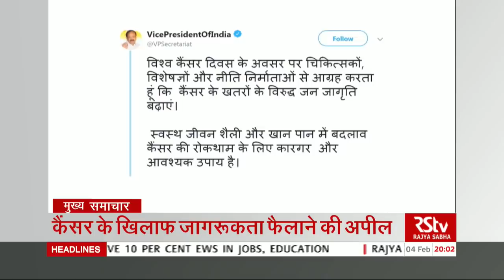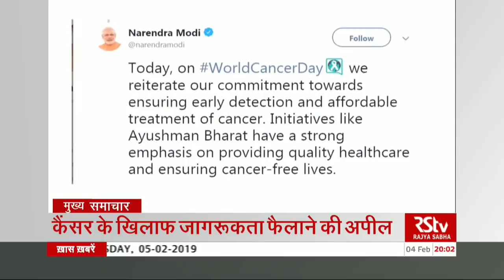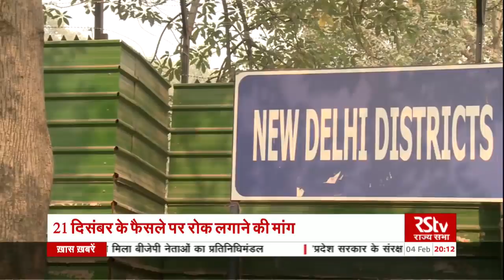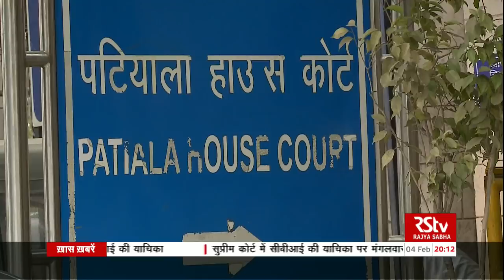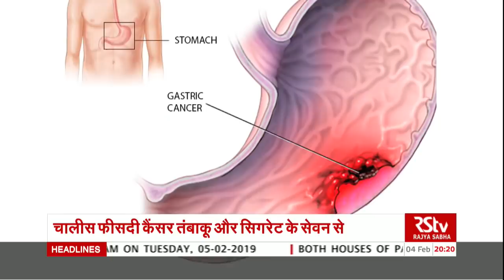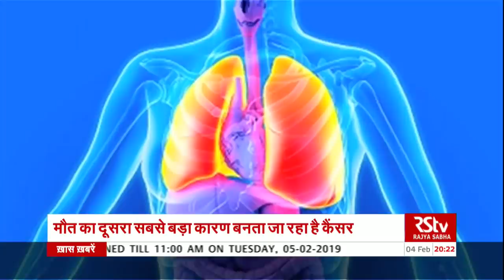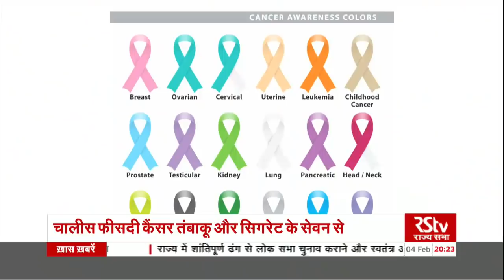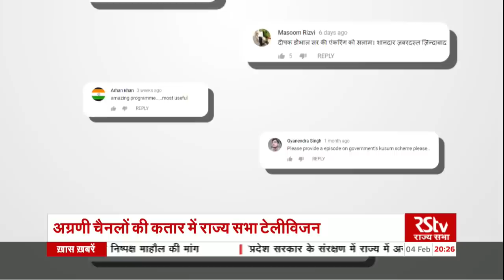Hindi News Bulletin | हिंदी समाचार बुलेटिन – Feb 04, 2019 (8 pm)